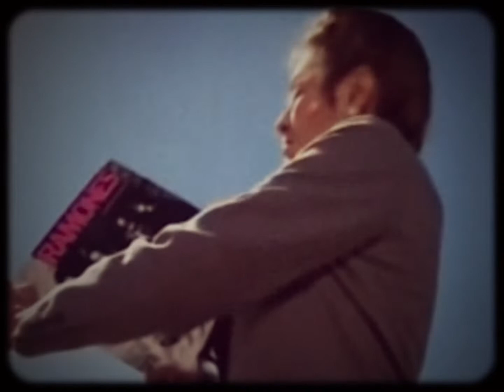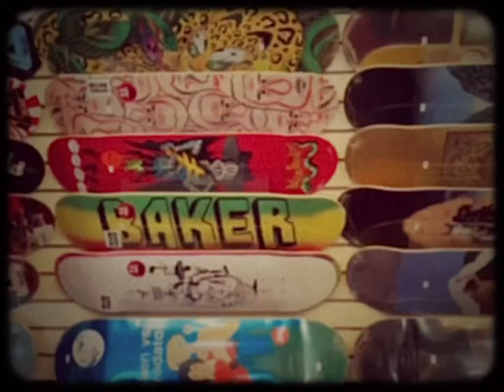The Return of the Living Bunkers: CLEVELAND July 9th 2022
One last scream! A full night of terror with the 1st reunion ever by Archie and the Bunkers! The night features the WORLD PREMIERE of "This is ELVIS' Birthday '92!! Film Threat Magazine called it "The worst documentary ever made"! We are also bringing in The Ruiners from the Motor City to light your eyeballs on fire! Doors open at 7pm with wild psychotic teen sounds spun by WRUW's Mimi Dromette! Special secret guests too! Click on “discussions” tab to see cool videos! Stay Sick!